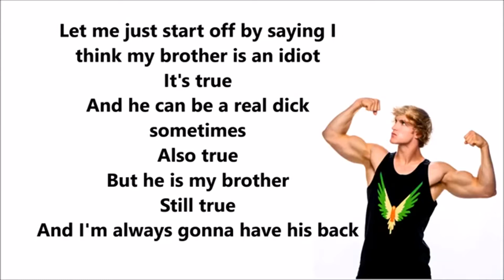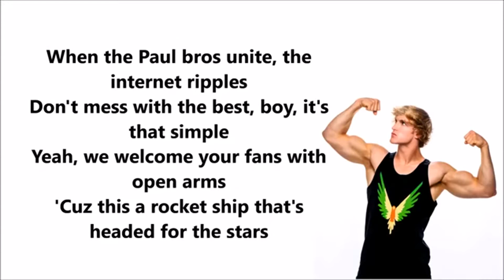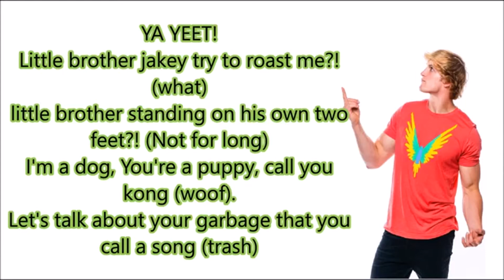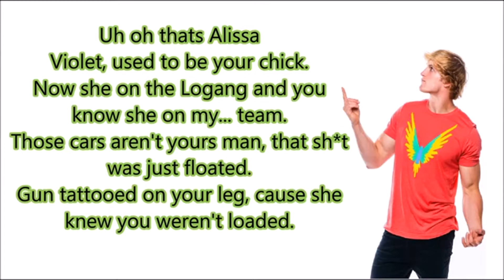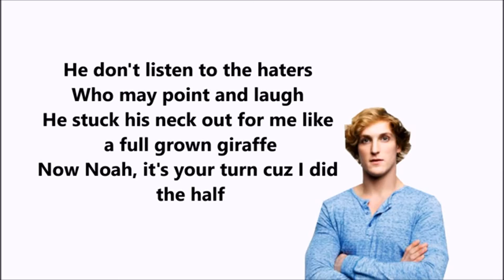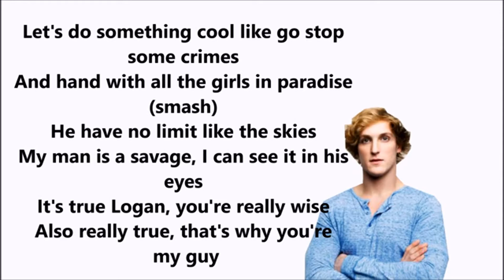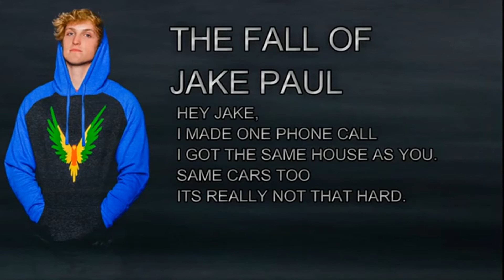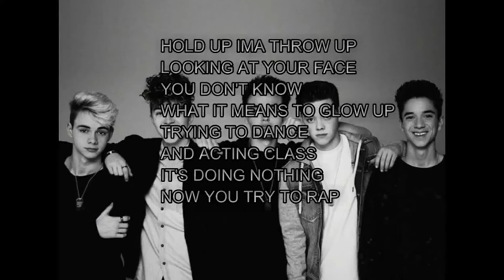ALL OFF LOGAN PAUL + JAKE PAUL SONGS! ITS LIT! LOL ITS EVERY DAY BRO IS FUNNY!